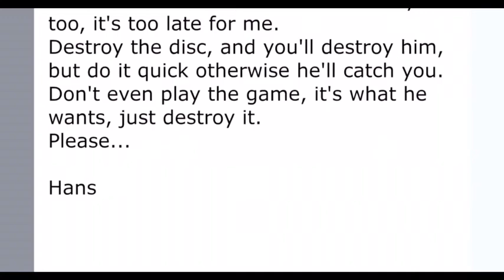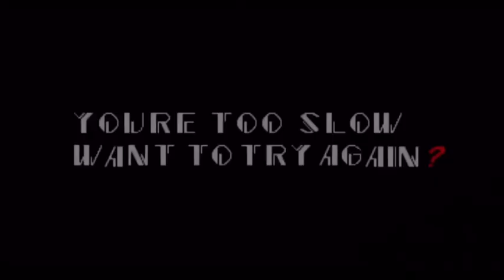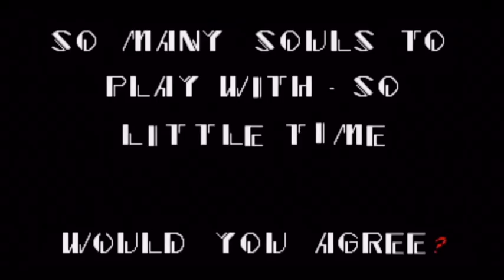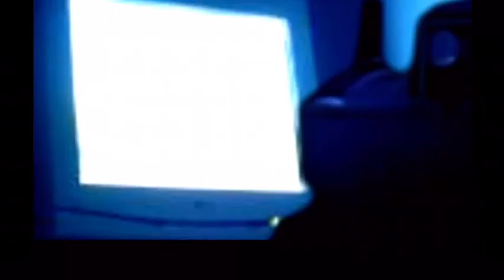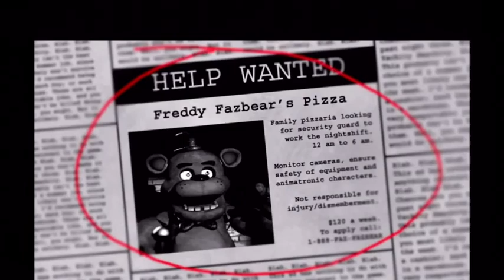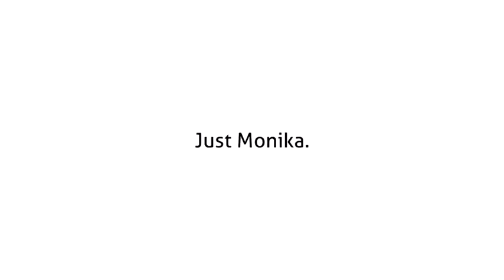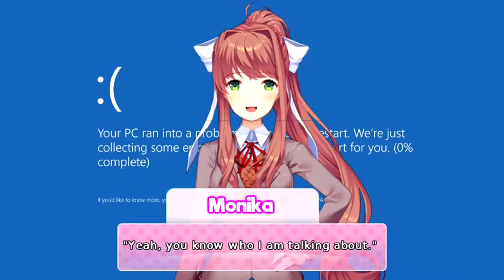The Michael Rosen Movie 3: Into The Game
Michael gets a Letter from Hance one day, but it results in him ending up in a Bunch of Horror Games/with a Bunch of Horror Villians!
This Video is a Combination of a Variety of Michael Rosen YTP's.

Intro: 0:00
Michael Rosen vs. Sonic.exe: 0:08
Michael Rosen's Chocolate Boy Obsession: 06:31
Older Rosen in Baldi's Basics: 11:54
Michael Rosen Plays Five Nights at Freddy's(Part 1): 16:42
Michael Rosen in Doki Doki Literature Club: 22:29
Michael Rosen and The Fitz Rosen: 41:17
Michael Rosen vs. Jeff the Killer: 43:10
Credits: 49:41
Secret Ending: 50:18